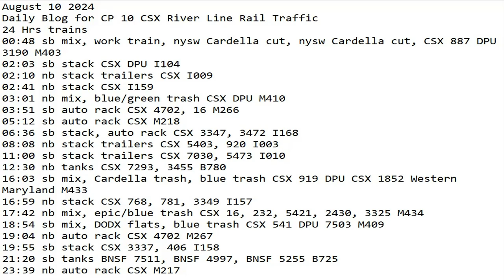August 10 2024 BigTrains.TV CP 10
24 Hrs trains
00:48 sb mix, work train, nysw Cardella cut, nysw Cardella cut, CSX 887 DPU 3190 M403
02:03 sb stack CSX DPU I104
02:10 nb stack trailers CSX I009
02:41 nb stack CSX I159
03:01 nb mix, blue/green trash CSX DPU M410
03:51 sb auto rack CSX 4702, 16 M266
05:12 sb auto rack CSX M218
06:36 sb stack, auto rack CSX 3347, 3472 I168
08:08 nb stack trailers CSX 5403, 920 I003
11:00 sb stack trailers CSX 7030, 5473 I010
12:30 nb tanks CSX 7293, 3455 B780
16:03 sb mix, Cardella trash, blue trash CSX 919 DPU CSX 1852 Western Maryland M433
16:59 nb stack CSX 768, 781, 3349 I157
17:42 nb mix, epic/blue trash CSX 16, 232, 5421, 2430, 3325 M434
18:54 sb mix, DODX flats, blue trash CSX 541 DPU 7503 M409
19:04 nb auto rack CSX 4702 M267
19:55 sb stack CSX 3337, 406 I158
21:20 sb tanks BNSF 7511, BNSF 4997, BNSF 5255 B725
23:39 nb auto rack CSX M217